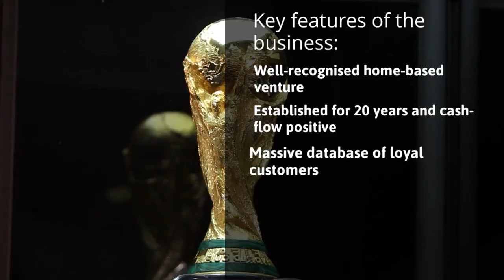Retail Business For Sale in Adelaide SA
Here is a unique opportunity to acquire a home-based trophy and awards retailing business based in Adelaide. Operating successfully for 20 years, the niche business has gained a massive clientele. With the need for high-quality awards growing in various sectors, this is a high return-on-investment business with very low overheads. If you wish to become your own boss and work your own hours, then opt for this fast-growing venture that can be operated from anywhere.